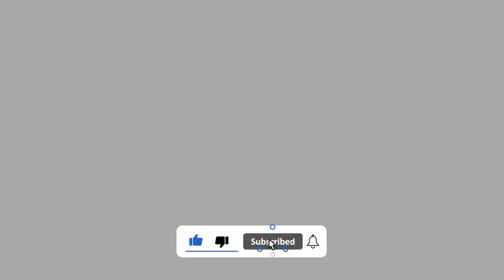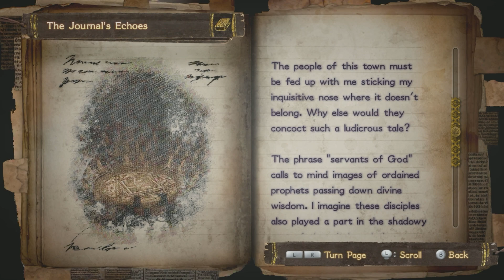【Bayonetta 2】First Time 2022 Ep 8: Bayonetta Steps On Angels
Bayonetta and Loki reach the Cathedral of Cascades now they have to get inside. But with new power unlocked it is no problem for them.